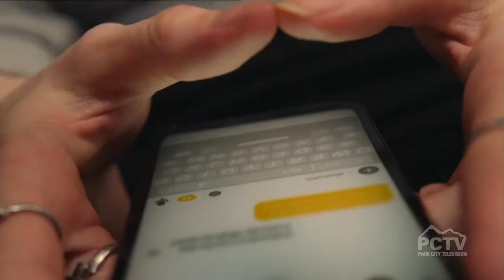Dating 101 in 2021 with Clare O'Connor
From Slo-Mo Dating to Virtual Romance, Learn About New Trends in the Dating World and What Hopeful Daters are Looking For. Clare O’Connor, Head of Editorial Content at Bumble, Shares Insights from the Popular Online Dating App.